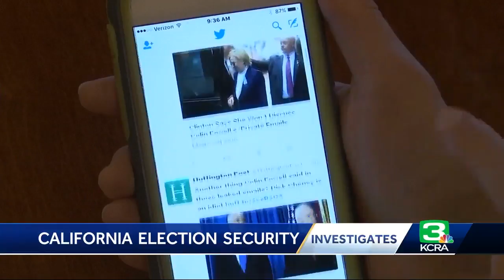California spends millions to secure elections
California is spending millions of dollars to improve security surrounding the election system and voter databases while increasing voter access. The state is receiving $34.5 million from the federal government. The total allocation includes $11 million for various security programs and $20 million for vote center implementation, which are regional voting centers open to allow voters to cast ballots several days prior to an election. Despite the federal funding security experts say the elections remain potential targets.